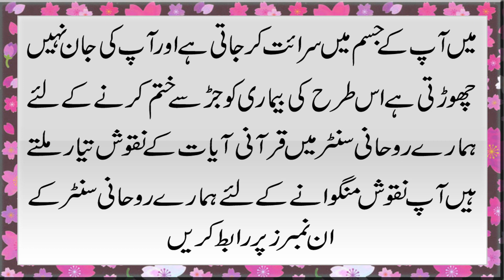High/Low Blood Pressure Ka Ilaj | Wazifa For Blood Pressure | Blood Pressure Control Wazifa l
Aaj ki video ka mozu hain .High & Low Blood Pressure Ka Ilaj | Wazifa for Blood Pressure | Blood Pressure Control Krne Ka | Details
k liye video ko last tk dekhen.

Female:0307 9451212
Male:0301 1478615